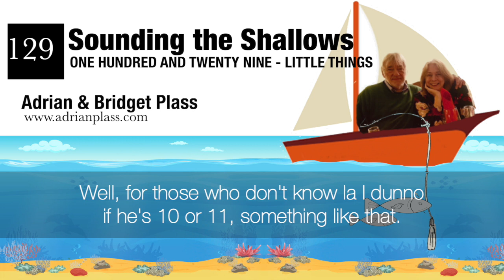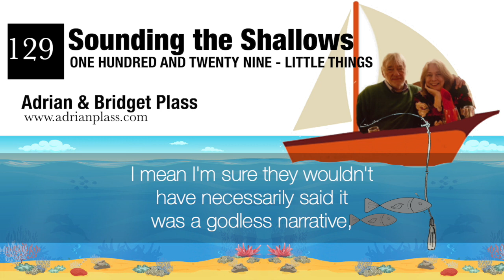Week 129 Little Things